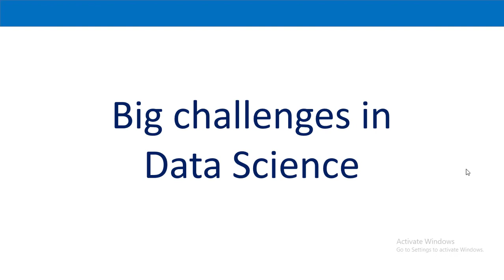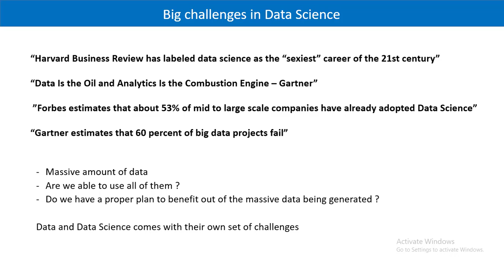Challenges in Data Science Part 1